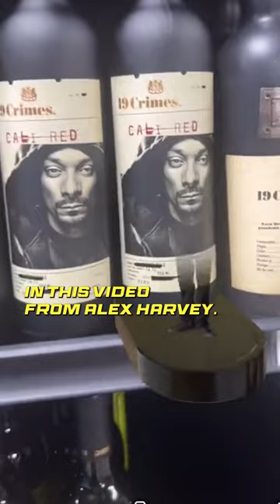The Coolest Wine Promotion of the Year: Snoop Dogg and AR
Snoop Dogg is taking wine promotion to the next level with AR! Team up with 19 Crimes and Death Row Records Wine to experience the magic of Snoop popping up out of the bottle with just a scan of your phone. Don't miss out on this innovative approach to wine promotion!